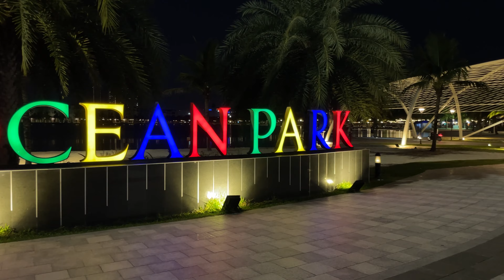Alles schick, aber niemand da!😱 Ein Stadtteil voller Lost Places Vinhomes Ocean Park VIETNAM VLOG 72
Hanoi‘s neuer Stadtteil Ocean Park enttäuscht uns leider wieder, denn das Baden will zuerst nicht so richtig klappen. Dafür entdecken wir einen tollen Blick auf die Skyline, sind völlig alleine in einer japanisch gestalteten Gegend und gruselig wird es, als uns eine plötzlich aufgehende knarrende Tür ins Innere der leerstehenden Villa lockt…

Lindert Insektenstiche

🎥 EQUIPMENT
Rucksack Ha
Rucksack Tino
Stativ groß
Stativ klein ** (neueres Modell)
Actioncam Saugnapfhalterung
Gimbal groß
Gimbal klein ** (neueres Modell)
Polfilter ** (neueres Modell)
ND Filterset ** (ähnlich)
Grauverlaufsfilter ** (ähnlich)
Filter Drohne
Filter Actioncam
ULH Objektivhaube ** (neueres Modell)
VLOG Kamera ** (neueres Modell)
Video- und Fotokamera
Actioncam ** (neueres Modell)
Drohne ** (neueres Modell)
Apple Watch ** (neueres Modell)
Standardobjektiv ** (neueres Modell)

00:00 - 00:38 Intro
00:38 - 02:10 1. Pool Fail
02:10 - 03:05 1. Lost Place
03:05 - 05:23 2. Pool Fail
05:23 - 06:01 Pool Zeit
06:01 - 09:14 2. Lost Place
09:14 - 10:06  Outro